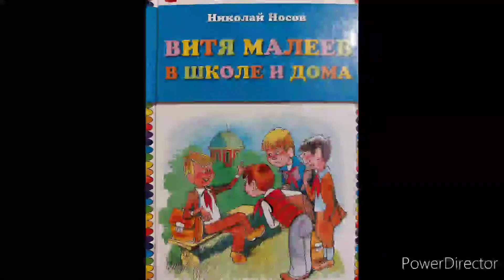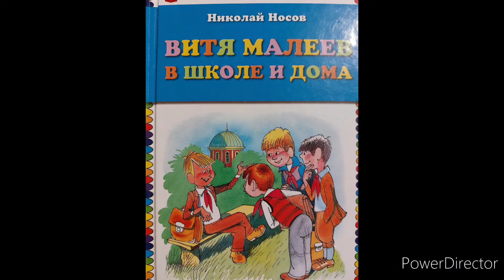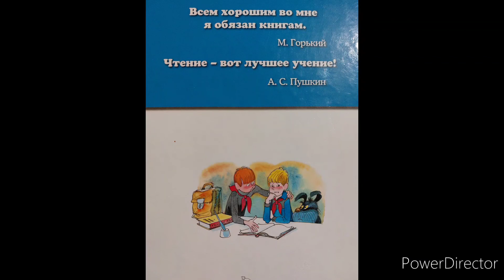Николай Носов "Витя Малеев в школе и дома" Глава 8